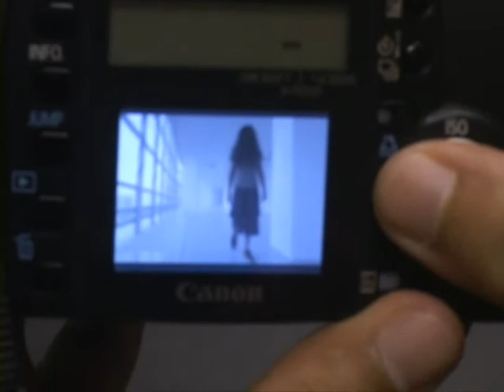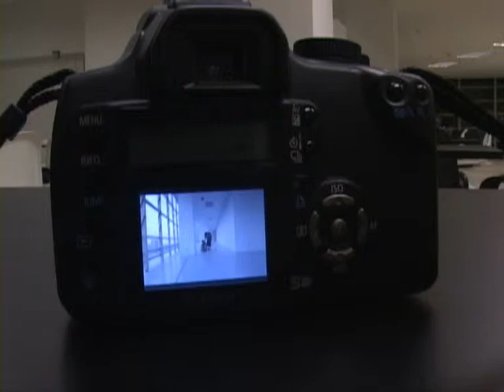Camera (Short Narrative)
a short narrative about a photographer student. Just watch. Director : pj lim (TK). Cast: Arn Reodique (TK), Cedu Jocson.